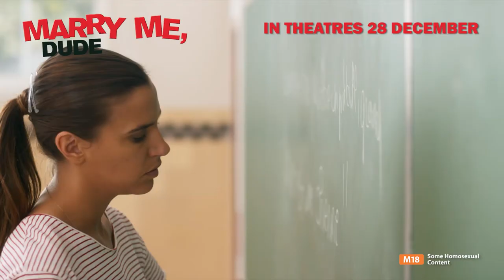Marry Me, Dude Official Trailer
In Shaw Theatres 28 December 2017 (Thurs) - Everyone in Yassine's village in Morocoo has contributed to send him to study architecture in Paris. A brilliant future seems assured, until Yassine unexpectedly fails his exams. Disappointing his family is not an option, so Yassine decides to marry his best friend Fred, to get immigration papers. But a suspicious inspector is determined to uncover their fake wedding. When Yassine's super-protective mother turns up unannounced, and Claire, the love of his life, also makes an unexpected come-back, Yassine's perfect plan soon start to fall apart...